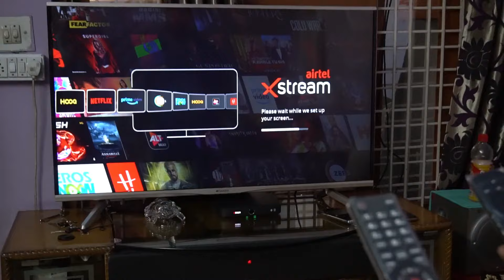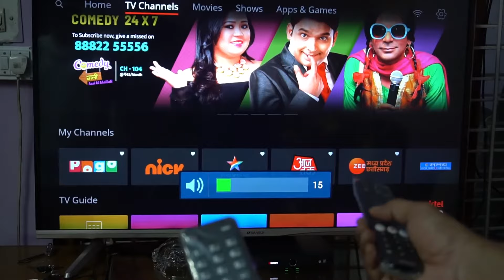Airtel Xstream box remote pairing |Remote to Remote Pairing|Lg,samsung,mi tv,etc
How to pair airtel Xstream box remote to your tv remote..